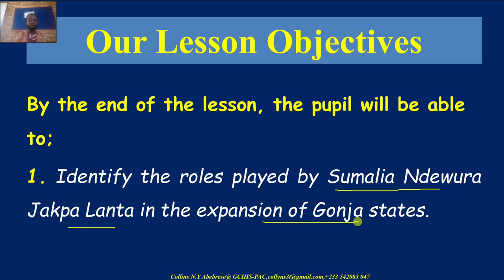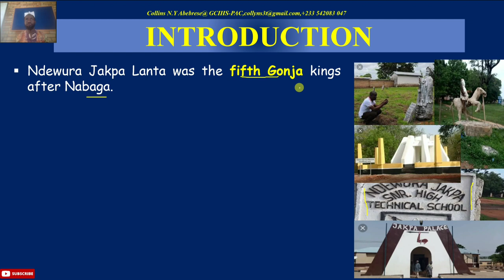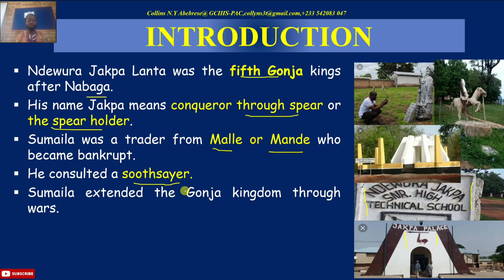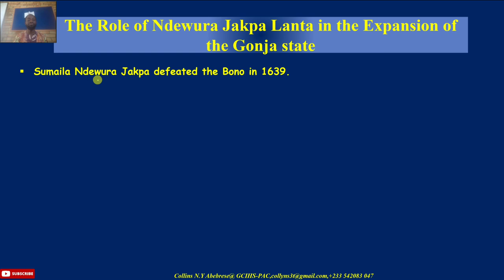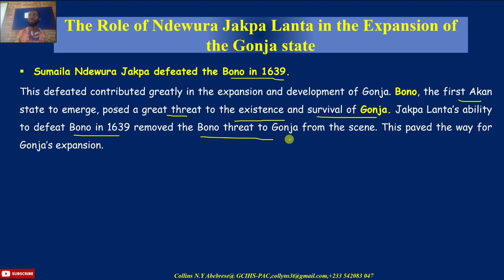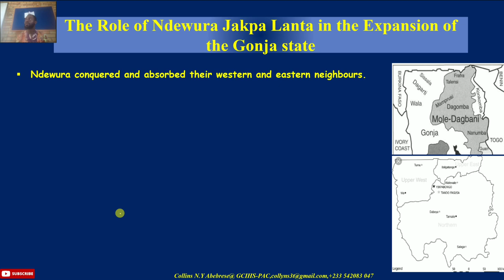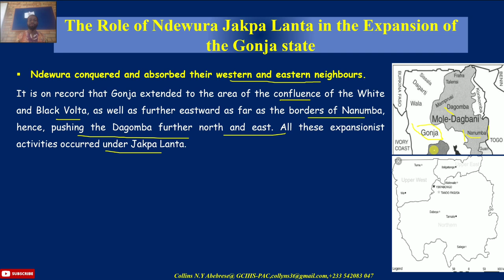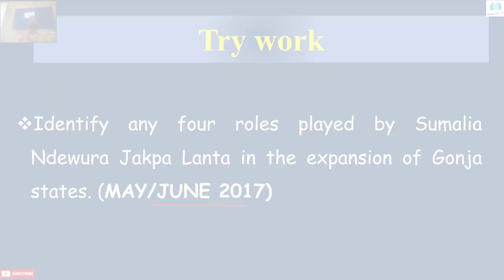The role🌴of Ndewura Jakpa Lanta in the expansion of the Gonja kingdom 📚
Origin and Migration of the Gonja kingdom